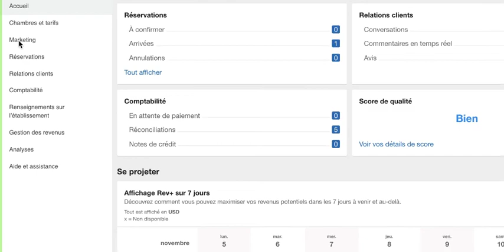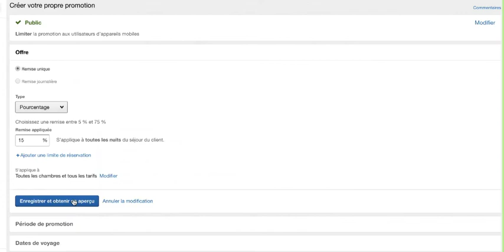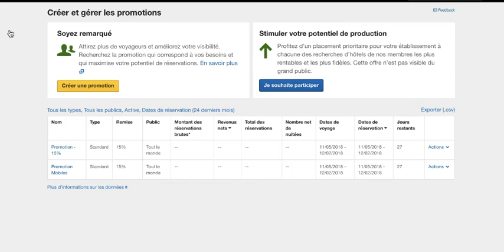Créer une promotion dans Partner Central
Apprenez à créer une promotion pour aider votre propriété à se démarquer. Nous proposons plusieurs types de promotions.